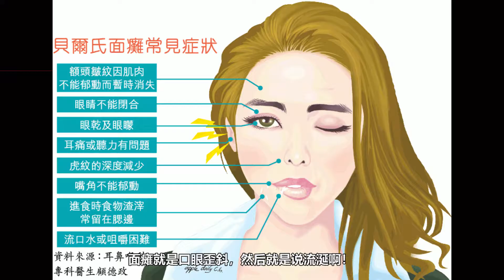陈柔静博士：别让面瘫突袭你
近年来，常看到明星突然“面瘫”的新闻。究竟为什么会突然面瘫？面瘫后改如何治疗？平日生活中又要如何预防？且听陈柔静博士为我们一一讲解。